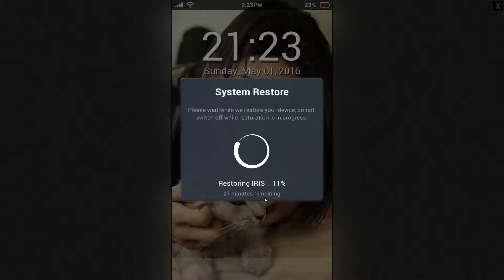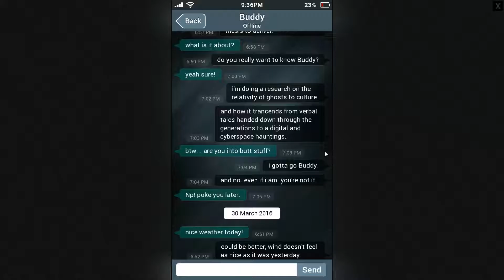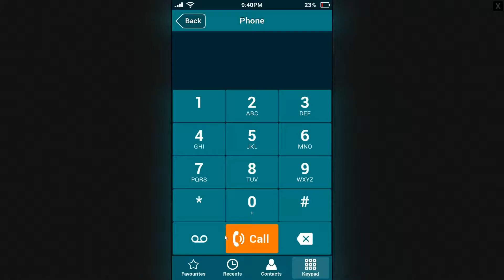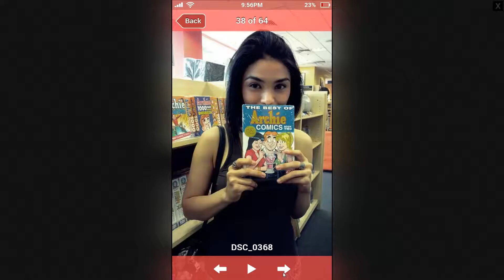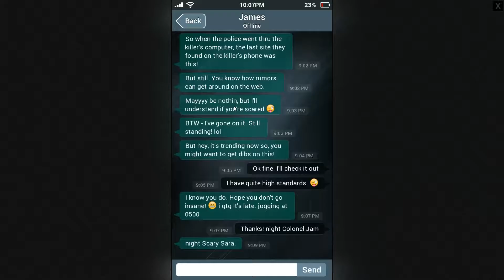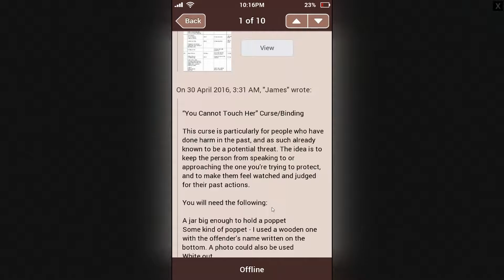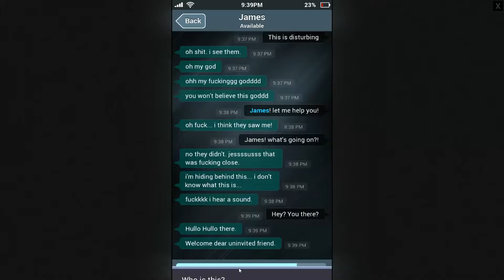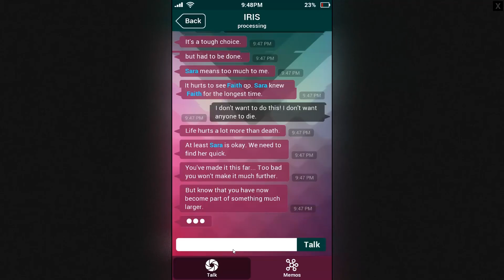Drops Terror: S.I.M.: Sara Is Missing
→Conheça a minha loja de miniaturas! (Pronta entrega e encomendas)